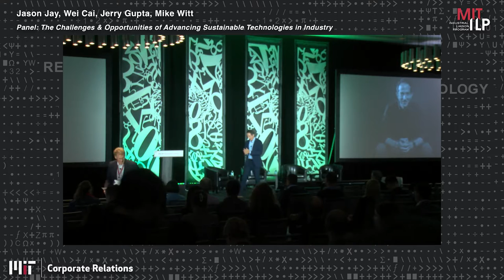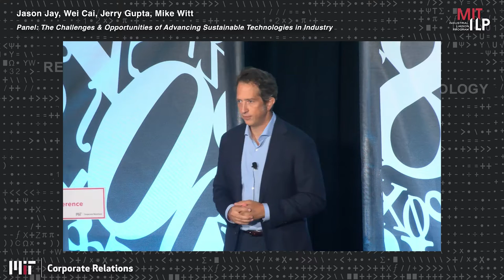9 20 22 Sustainability Panel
Jason Jay
Senior Lecturer, Sustainability
Director, Sustainability Initiative at Sloan School of Management
Wei Cai
Chief Technology Officer, Technip Energies
Jerry Gupta
P&C Research Lead, Swiss Re Institute
Mike Witt
Vice President and Chief Sustainability Officer, Northrop Grumman